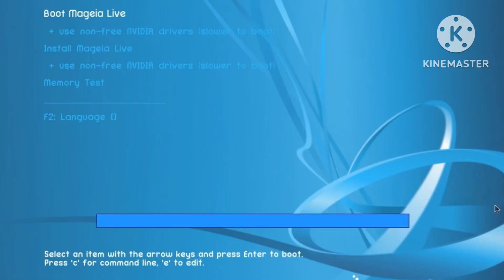If Mageia has a startup animation (Mageia 8 Edition)